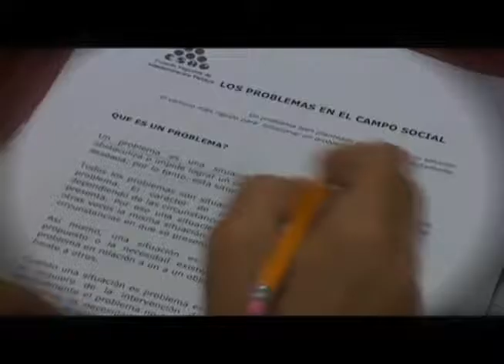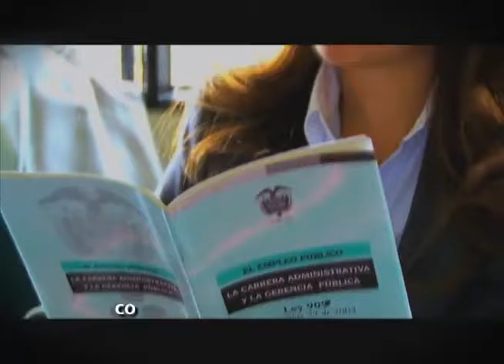INSTITUCIONAL - HIMNO ESAP